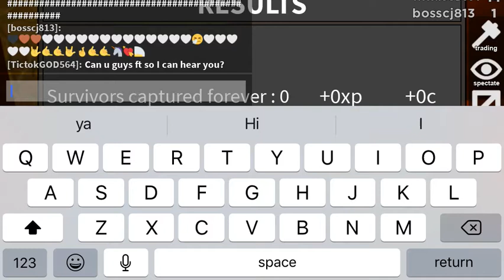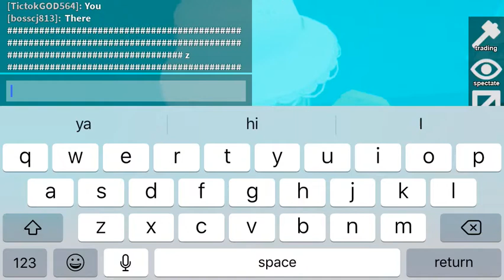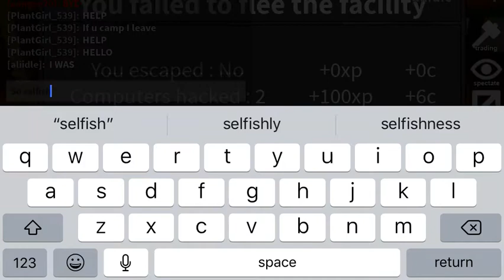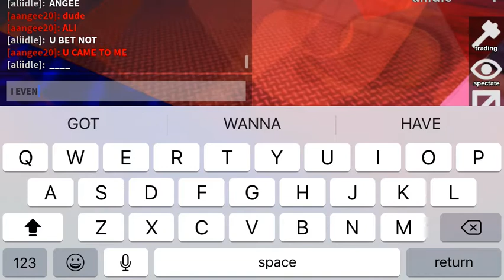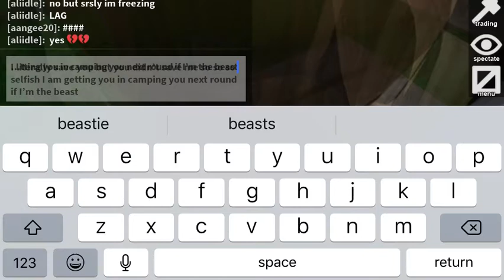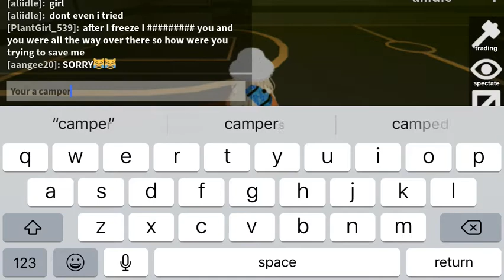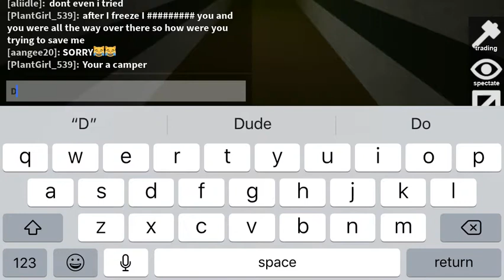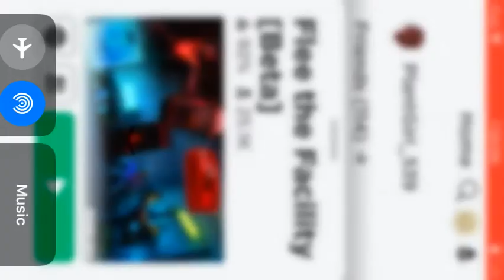Capturing people in flee the facility